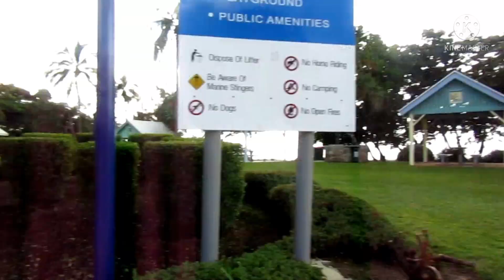TANUMM SAND BEACH GLADSTONES QUEENSLAND